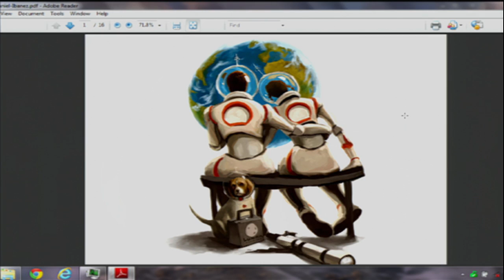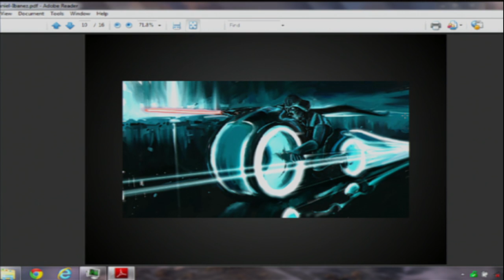Do What You Love: Daniel Ibanez at TEDxFrontRange